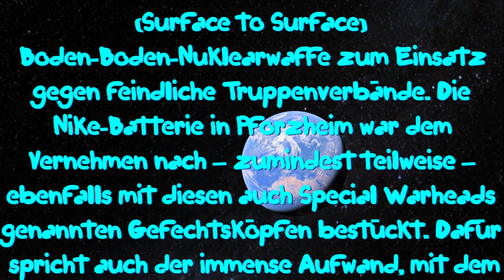Ehemalige Nike Stellung bei Wurmberg [4K] [DJI Mavic]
Die Überreste einer Nike-Station im Hagenschieß sind ein Relikt aus den Zeiten des Kalten Krieges. Luftaufnahmen aufgenommen mit der DJI Mavic Pro.